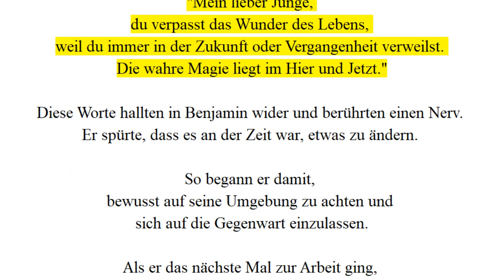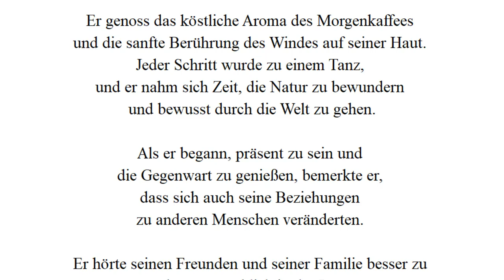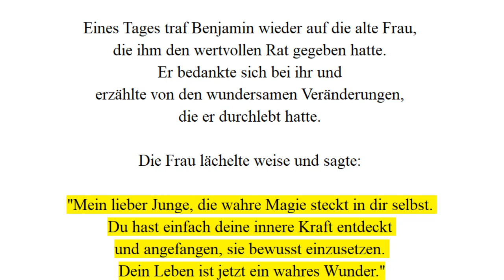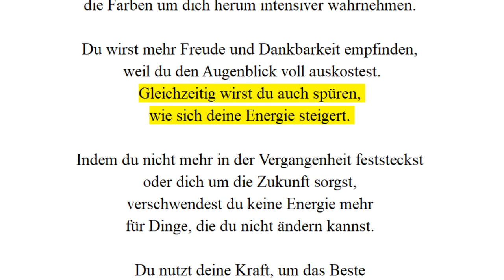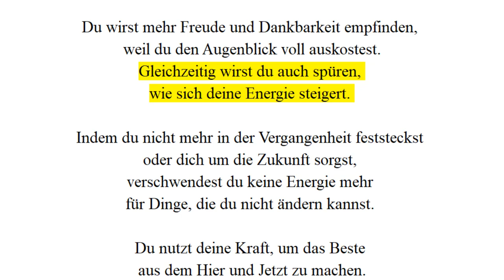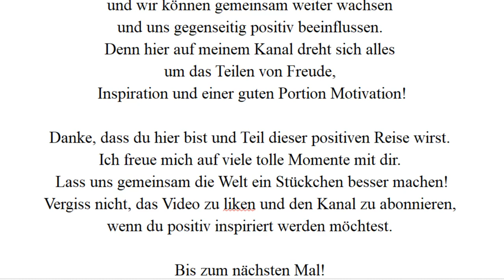Meister der Präsenz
Warum es wichtig ist, präsent zu sein!
In diesem Video erfährst du, warum Präsenz so entscheidend ist und welche Vorteile sie mit sich bringt. Entdecke, wie du durch bewusste Präsenz in jedem Moment mehr aus deinem Leben herausholen kannst. Lerne, wie du deine Aufmerksamkeit schärfst und dich selbst sowie andere besser verstehst. Ob im Beruf, in zwischenmenschlichen Beziehungen oder einfach im Alltag – Präsent zu sein, verleiht dir eine unvergleichliche Stärke und öffnet Türen zu neuen Möglichkeiten. Tauche jetzt ein in die Welt der Präsenz und starte eine Reise zu einem erfüllteren Leben!